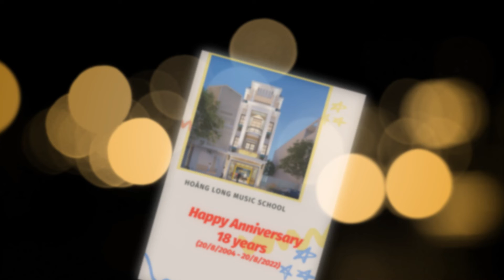736. HAPPY 18 ANNIVERSARY YEARS (20/8/2004 - 20/8/2022)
Hoàng Long Music School đào tạo chương trình LCM các bộ môn: Piano - Guitar - Ukulele - Electronic Keyboard - Drum - Violin...  theo trình độ từ Pre - Grade và các Grade 1 đến 8.
Các khóa chuẩn bị lấy các bằng Đại học DipLCM (DipLoma), ALCM (Associate), LLCM (Licenciate - Cử nhân), FLCM (Fellowship - Thạc sĩ).

HOÀNG LONG MUSIC SCHOOL - THẾ GIỚI NHẠC CỤ
Cơ sở 1: 112, Tôn Đức Thắng, Phước Nguyên, TP Bà Rịa, tỉnh Bà Rịa-Vũng Tàu
Số điện thoại: 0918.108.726 (thầy Long)
Cơ sở 2: 207, Lê Hồng Phong, TP Vũng Tàu, tỉnh Bà Rịa-Vũng Tàu
Cơ sở 3: Tổ 7, Khu phố Mỹ Thạnh, phường Mỹ Xuân, thị xã Phú Mỹ, tỉnh Bà Rịa - Vũng Tàu
Số điện thoại: 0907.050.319 (cô Hương)
Panpage: Hoàng Long Music School - Hoang Long Music